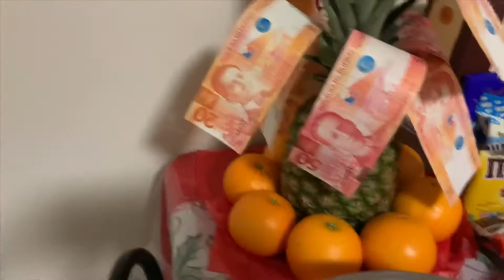Vlog #17 : HAPPY NEW YEAR 🥳 | GIRLIE YAP AGUILAR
See you on my next video! I love you! ❤️

Girlie Yap Aguilar
110 Douglas Crescent
Saskatoon, S7L4S8
Saskatchewan, Canada